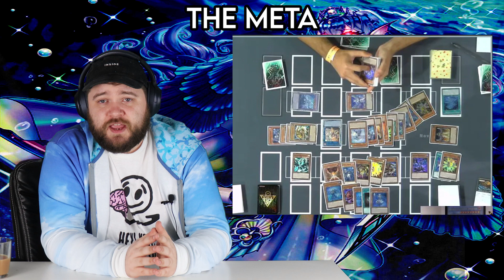This Format Is Something Else...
Metas got some folks down like the TB got me down this passed week